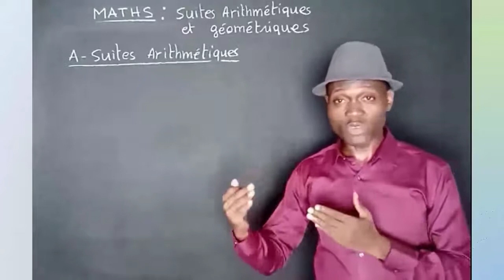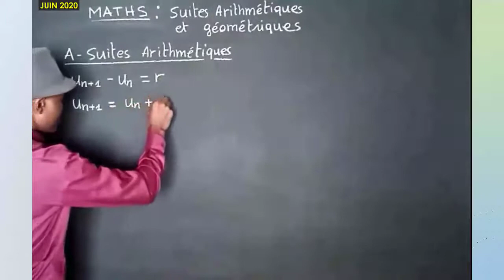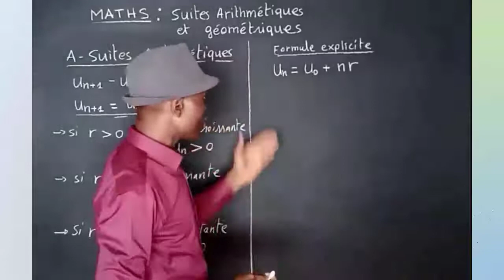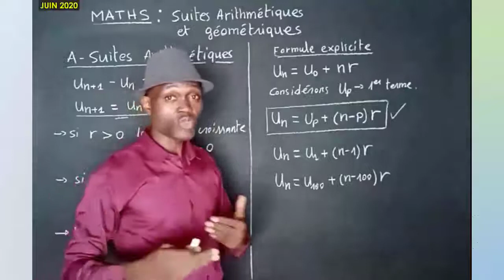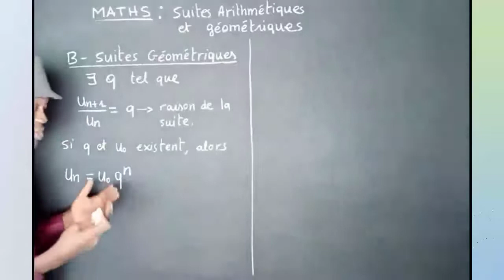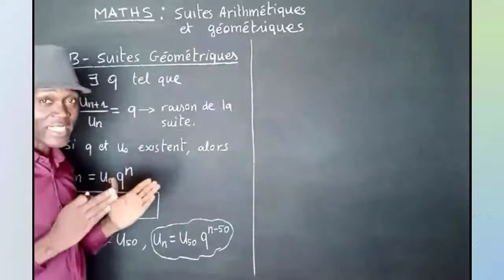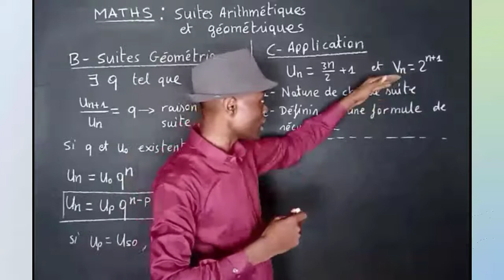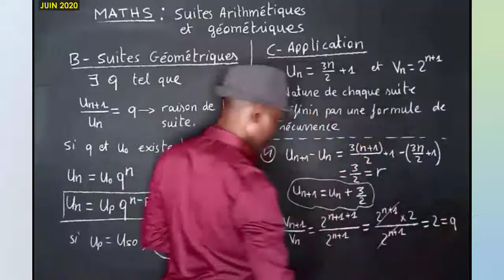Suites arithmétiques et géométriques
Présentation suites arithmétiques et géométriques - formule explicite, formule de récurrence - application corrigé